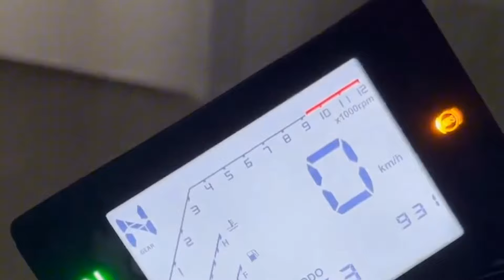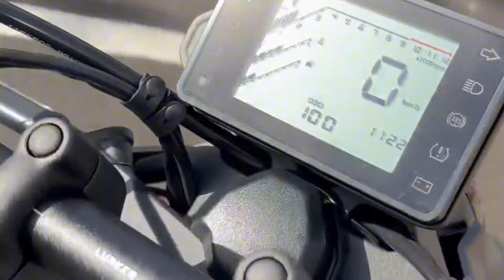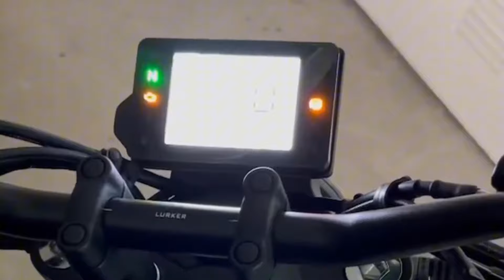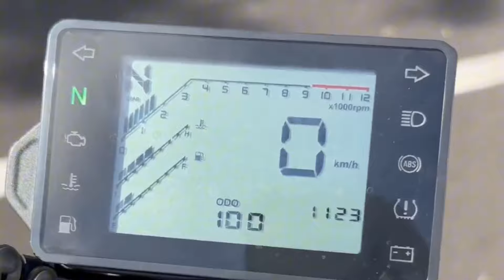Tenemos en Vladsmotovlog la ZONTES C 125 | ¡ DE LOCOS !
Amigos Bikers gracias a un seguidores que se ha hecho con una Zontes C 125 hemos podido verla en detalle y disfrutar de ese sonido de motor

Una Custom 125 preciosa la verdad y viéndola en el video me gusta aun mas

La calidad del video es gracias a Asociacionfugaenmoto y a Fugaenmoto